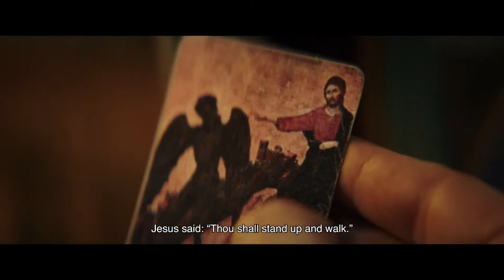THE ADVENT CALENDAR 2021 trailer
Eva, an ex-dancer, is now living in a wheelchair, unable to walk. when her friend Sophie gives her an old wooden antique advent calendar before Christmas, she realizes each window contains a surprise that triggers repercussions in real life: some of them good, but most of them bad - Now Eva will have to choose between getting rid of the calendar or walking again - even if it causes death around her.
Release date: December 1, 2021
Director: Patrick Ridremont
Stars: Eugénie Derouand, Honorine Magnier, Clément Olivieri